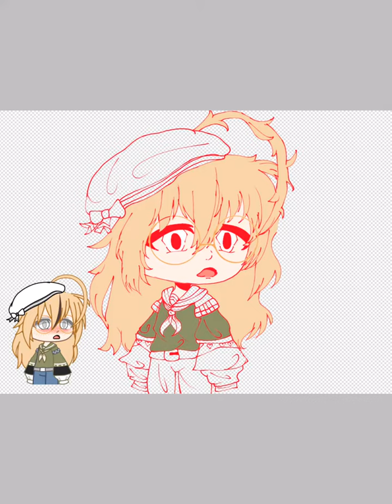Kenny-oc-*speed edit*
So I got rid of the end card cause it messes with the video so yea 👌